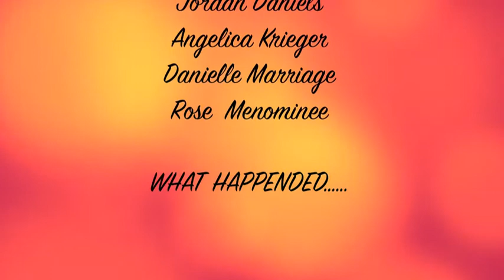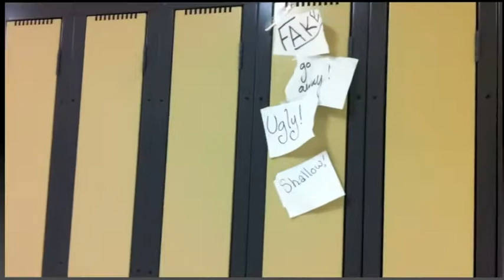Students for a Friendlier School